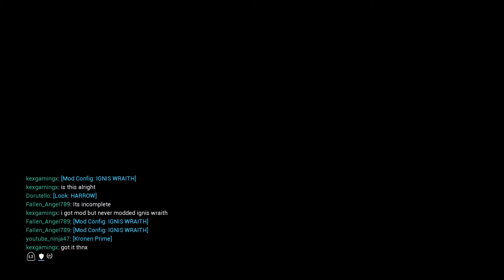Warframe Let's play #78